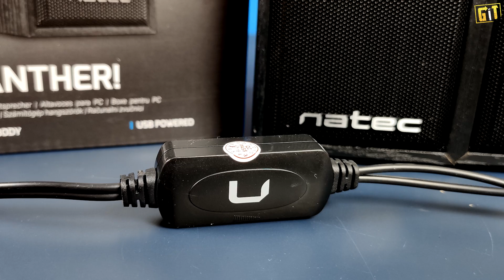Natec Panther 2.0 świetne głośniki w śmiesznie niskiej cenie! Test, Recenzja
Siema! W dzisiejszym odcinku przetestujemy dla Was małe głośniki 2.0 na USB, Natec Panther. Czy te maleństwa zostawiły po sobie miłe wspomnienie? Sprawdźcie Sami!